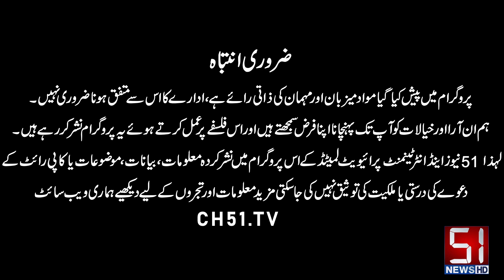What will be PTI's next move after the Supreme Court decides on PTI's bat symbol? | 51 News HD